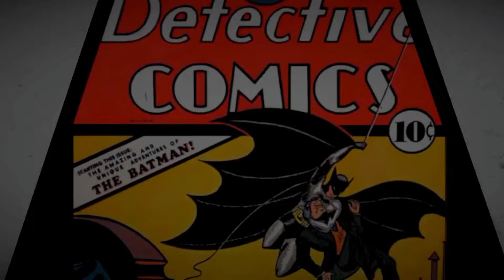BATMAN:Telltale Series #1•Prakhar Gamer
This is video of Batman Telltale Series,where Batman has to prevent Bank Robbery and beating lady enemy,had prevented all them to robbed the chip.

This is an fantastic game series in which movie cinematics is very awesome 👍.